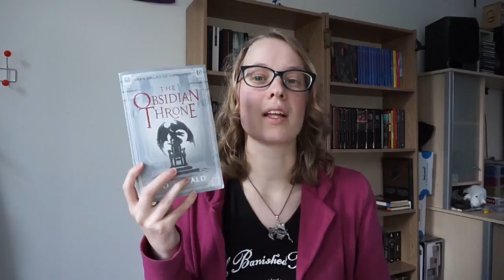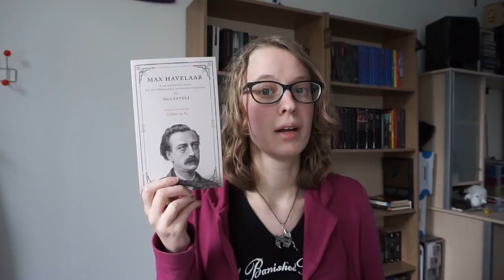Around the World Through Time [Original Book Tag]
Here I bring you my first original book tag. I wanted to film this one since before I started my channel, and I finally got the chance to do it.
While editing, I discovered some issues with the sound, this caused parts of senteces to not be recorded properly. Sorry for the inconvenience.
I hope you like and enjoy yourself and feel free to do the Tag as well, if you feel like it.

Here are the questions and some extra 'rules' of the tag:
- For each question you can choose one book or bookseries
- At least four of the answers should be recommendations or  favourites (unless you have read less than five books that fit into the question catagory for more than 4 of the questions).
- No Harry Potter!
Here are the questions:
1. Scandinavia/Russia
     Historical Fiction/fantasy/retelling taking place in Scandinavia/Russia or based on Scandinavian/Russian mythology/folklore.
2. Europe.
    Retelling/fantasy with roots/inspiration in European history/folklore (specify the country your book is based on).
3. Middle East/Northern Africa
    Book taking place in any of those areas (historical fiction or retelling) or containing a Muslim character.
4. Sub-Saharan Africa -
    Historical Fiction/ Non-fiction taking place anywhere in Sub-Saharan Africa.
5. (South-East) Asia
    Historical Fiction or an old book taking place in or focussed on (South-East) Asia.
6. Australia
    Contemporary taking place in Australia/Oceania
7. Latin America
    Choose a book (any type/genre/timeperiod) by a Latin American author or taking place in a Latin American country
8. Northern America
    Historical fiction or fantasy taking place in Northern America or based on Native American culture.

Finally: don't forget to tag people if you want to :D

If you want to follow my reading or look at my reviews and ratings, you can doe that here: